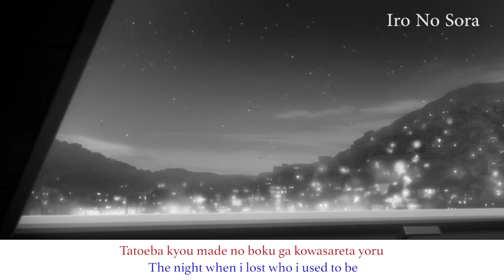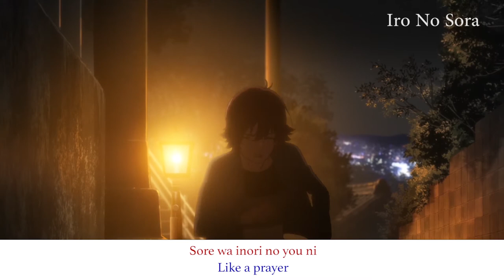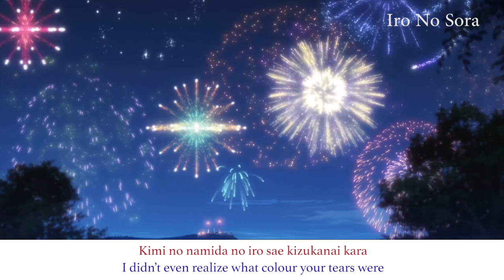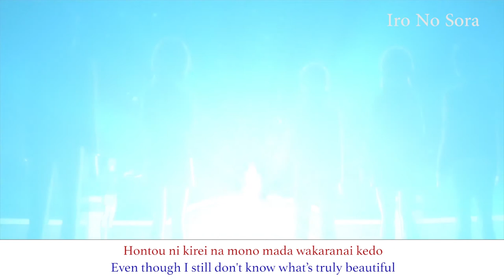17 Sai [Haruka to Miyuki] AMV - English Lyrics (Irozuku Sekai no Ashita Kara Opening)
*Title : 17 Sai / 17才
*Artist : Haruka to Miyuki
*Anime :  Irozuku Sekai no Ashita kara / Iroduku: The World in Colors
*If there is a singer or creator who does not want your work to be on this YouTube channel, please send a message to our email . That way we can change the video or even delete the video.

Iro No Sora is a Youtube channel that contains Anime Music Videos (AMV), anime recommendations, anime footage, and other anime-related matters.
The purpose of making this Iro No Sora channel is the desire to share beautiful things related to anime as a form of promotion.
Thanks to all of you who watched and liked the videos on this channel. Give support to singers or creators by buying their album.